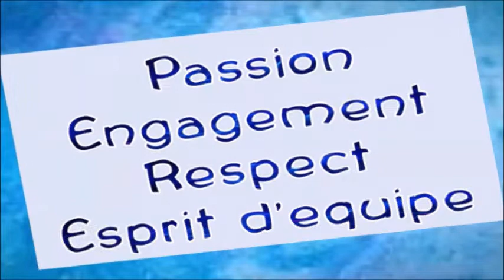U17 _ FC Sévenne vs USEL Foot 2 _ 25 nov. 2017 _ célébration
Match U17 de D4 du Rhône : cri et chant de la victoire dans le vestiaire
Victoire 5-3 du FC Sévenne
Buts du FC Sévenne : Yanis (9'), Léo Paul (18'), Aloïs V. (47'), Matéo (89'), Hugo (90+1')
Buts de USEL Foot 2 : 15', 20', 51'